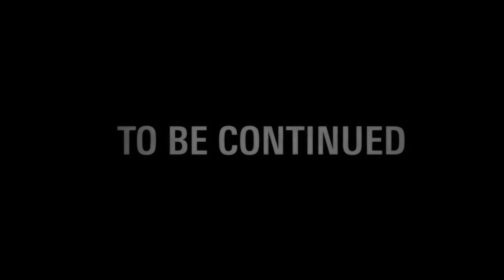【アランウェイク リマスター】エピソード特別編「シグナル＆小説家」アランのその後【プレイ動画#7終】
PS5版「アランウェイク リマスター」のプレイ動画になります。

アランウェイクの再生リストはこちら

54:00　特別編②小説家